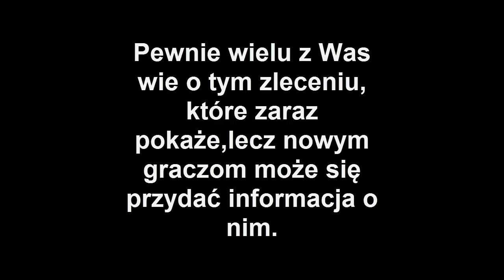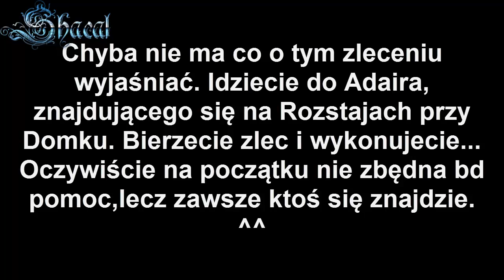Gdzie expic na 20+lvl'u? / +Zatondemon | Taern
Często nowi gracze pytają gdzie najlepiej expić na 20+.
Z reguły odpowiedzią jest "Zamek". Można, lecz myślę,że zlec, które pokażę jest lepszym rozwiązaniem. Polecam ^^
W filmie również walka z Zatondemonem, taki trochę stary osłabiony PumpMaster. ^^

 Chcesz zagrać? Wbijaj!
 Server 7! Bo s3[*] :(